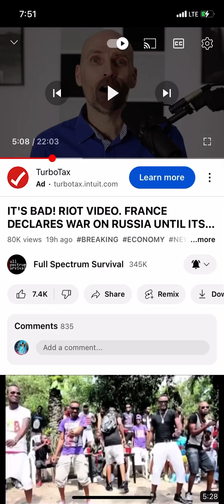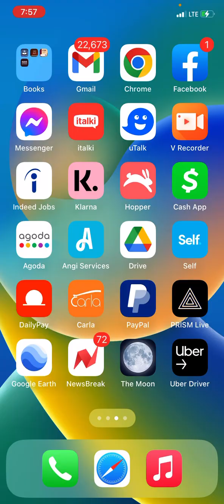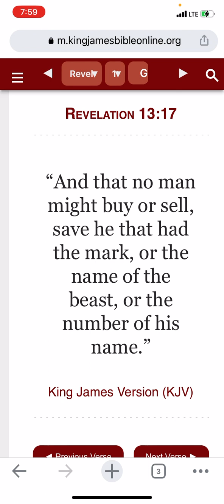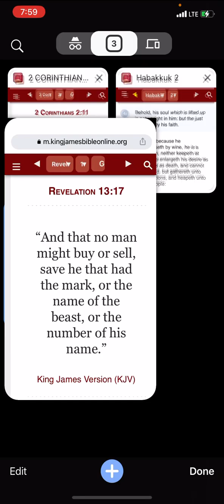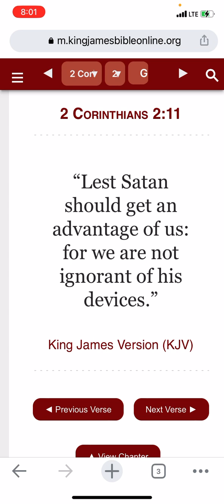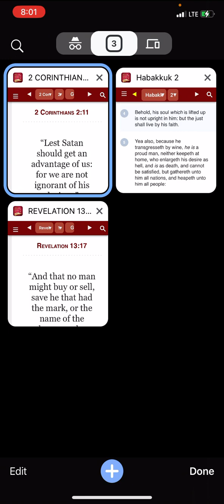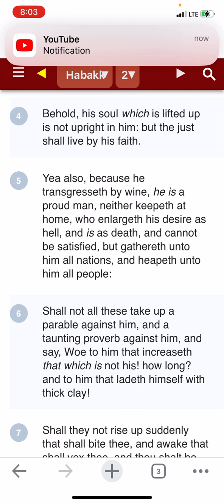En transit : 1/09/2023